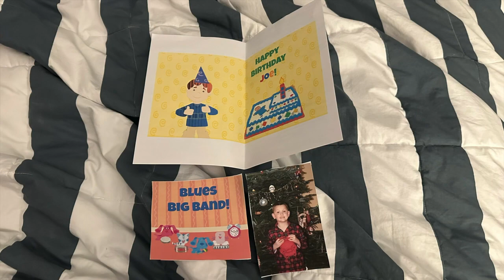Trio of Blues Clues Hosts at Richmond VA Galaxy Con Video Scrapbook(Read Description)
A little Backstory about my adventure at Galaxy con. When I gave each a copy of blues clues sample dvd to Steve, Joe, and Josh. They loved them so much.
PS: Steve also like the dvd copy of playtime with periwinkle that I gave to him.
PPS: Joe love the birthday card with the 2 bonus pictures I made him: